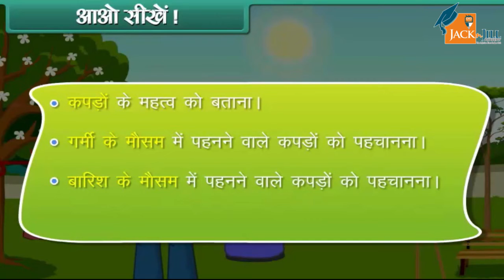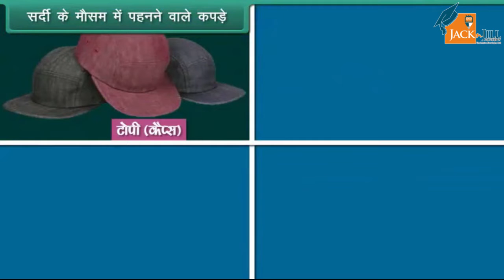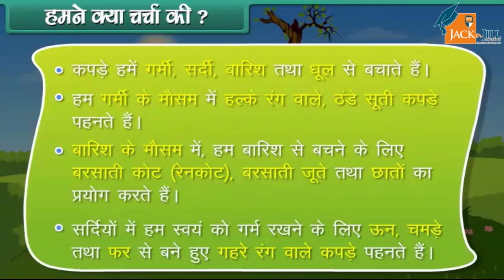हमारे कपडे || CLASS 1 || E.V.S || ANIMATED VIDEOS || HINDI VERSION